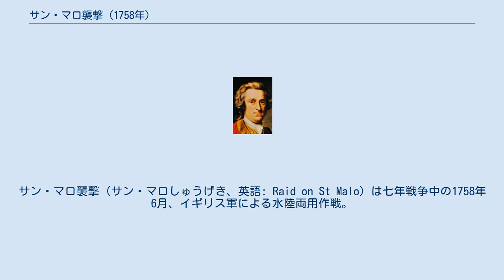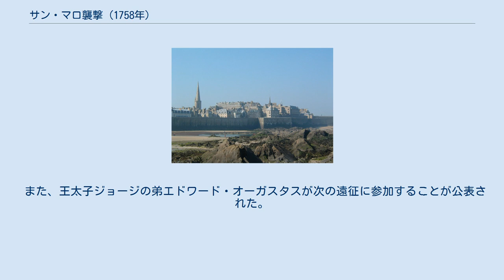サン・マロ襲撃 (1758年)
サン・マロ襲撃（サン・マロしゅうげき、英語: Raid on St Malo）は七年戦争中の1758年6月、イギリス軍による水陸両用作戦。
イギリス軍はブルターニュ地方のサン・マロに遠征して上陸、1週間後に撤収した。
計画にあったサン・マロ自体への襲撃は取りやめたが、多くの貨物を破壊した。
第3代マールバラ公爵とサックビル卿がイギリス陸軍の指揮を執った一方、リチャード・ハウが艦隊を率いた。
 イギリスのドイツにおける同盟国（主にプロイセン王国）を支持して、ウィリアム・ピットは目逸らしとしての水陸両用作戦を思いついた。
1757年の大規模なロシュフォール襲撃において、イギリスはフランスのエクス島を占領したが、ロシュフォール自体への攻撃ができないまま撤退した。
ピットは敗因が指揮官にあると考え、翌年に再びフランス海岸に遠征する計画を立てた。
 1758年のはじめ、イギリス内閣は次の襲撃を計画、ワイト島に軍を集結させた。
ピットはロシュフォール遠征の失敗を反省して新しい上陸用艦艇を設計、また軍の招集の仕方を改善して集結に要する時間を短縮した。
次なる目的地に漁業と私掠船の港であるサン・マロが選ばれたが、これはイギリス軍が英仏海峡に留まり、フランスによる本土侵攻がおきた場合に素早く戻れることを見込んでの選択であった。
 現代のサン・マロ 6月1日に出航した遠征軍は5日にサン・マロ近くのカンカル湾に到着、その夜に陸軍が上陸した。
サン・マロは土手道の先にあったが、イギリス軍はその淡水源を切断しようとした。
上陸してすぐ、フランスの砲兵部隊が上陸軍を攻撃したが、イギリス艦隊の砲撃で撃退された。
続いて上陸軍はサン・マロへ進軍したが、街を占領するには大規模な包囲戦が必要ということがわかった。
その時間がないイギリス軍は代わりに近くのサン・セルヴァン港を占領、私掠船30隻とほかの船舶100隻を燃やした。
 東のドル＝ド＝ブルターニュに派遣された偵察部隊が相当の規模のフランス軍が接近していることを報告すると、マールバラ公は撤退を決断、11日から12日に遠征軍が再び乗船した。
 遠征軍はその後1週間以上サン・マロ沖に留まり、ル・アーヴル、カーン、シェルブール＝オクトヴィルなど次なる目標を検討したが、いずれも実現しないまま、悪天候と補給の不足によりマールバラは帰国を決定、ポーツマスへ戻った。
 遠征の指揮官第3代マールバラ公爵。
彼は後にドイツへの派遣軍の指揮も執った。
 遠征軍はサン・マロの占領に失敗したが、遠征自体は成功と考えられた。
遠征軍が出発した時点でフランス軍はすでに気づいていたが、そのときはイギリス軍がフランドルへ向かって丁度ライン川を渡ったフェルディナント・フォン・ブラウンシュヴァイク＝ヴォルフェンビュッテル率いるドイツ軍と合流することを警戒した。
目標がサン・マロであることがわかると、フランスは逆に安心した。
しかし、ロシュフォール襲撃と同じく、海岸への奇襲攻撃はフランスに沿岸警備への関心を高めさせ、その結果フランスの沿岸警備軍は年を越すごとに数を増やしていった。
 同年8月のシェルブール襲撃が成功を収めたことで、トマス・ブライ率いるイギリス軍は9月に再びサン・マロを襲撃したが、今度はフランス軍に目をつけられ、サン＝カスの戦いを経て辛くも脱出したという結果となった。
これにより、イギリス軍の襲撃政策は終わり、以降イギリスはドイツへ直接派兵する政策をとるようになった。
 また、王太子ジョージの弟エドワード・オーガスタスが次の遠征に参加することが公表された。